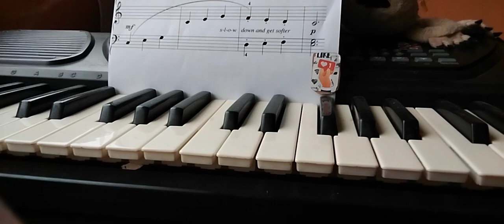Clásico D 5-Finger